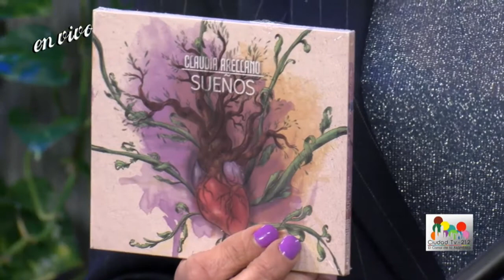El Ombligo de la luna - Claudia Arellano Larragoiti / Música y Entrevista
Conoce a Claudia Arellano Larragoiti y su interesante propuesta musical en compañía del Doctor Bolavsky y Yazmin Alessandrini